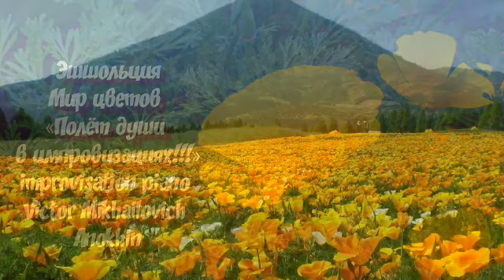«Эшшольция» РЕЛАКС АРТ-ТЕРАПИЯ improvisation piano Victor Mikhailovich Anokhin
2023 ИНСТРУМЕНТАЛЬНАЯ МУЗЫКА Виктора Михайловича Анохина
«Мир полевых цветов - раскрасив импровизацией красоту Божьего творения!» Музыкальный художник иллюстратор профессионал. Мастер импровизации инструментальной музыки. Хочу всё знать? Познавать окружающий мир красоты,природы и всё это отражать в музыке. Научитесь видеть красоту!!! Эшшольция.В народе эшшольцию часто называют полынком или калифорнийским маком. Своим научным названием это растение обязано ботанику, зоологу, путешественнику и врачу И. Ф. Эшшольцу. Выращивание цветка эшшольция не доставит хлопот цветоводу – полынки могут выживать даже на обедненных, лишенных влаги почвах. Единственное, в чем нуждаются эти культуры в достаточной мере, так это в солнечном свете. Эшшольция — небольшое растение с изящными цветами различной окраски. Цвести начинают рано. Цветение эшшольции достаточно продолжительное. Цветы открываются в солнечную погоду, вечером и ночью закрыты. Любит открытое солнечное местоположение. Культура относится к многолетним растениям, которые выращивают как однолетние.
Библия Синодальный перевод Откровение Иоанна 4:11